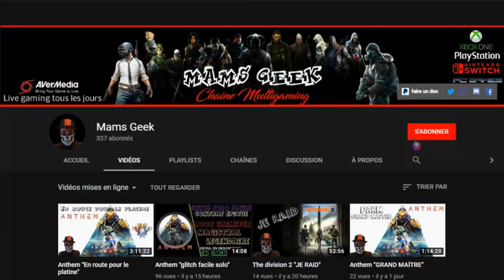Borderlands 2 Tuto Facile avoir le sniper HOT MAMA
Salut tuto facile pour farm le sniper hot mama qui tire des coeur et parle très holé holé LOL